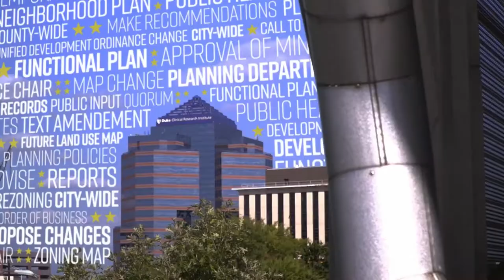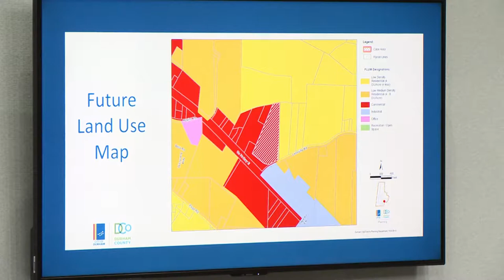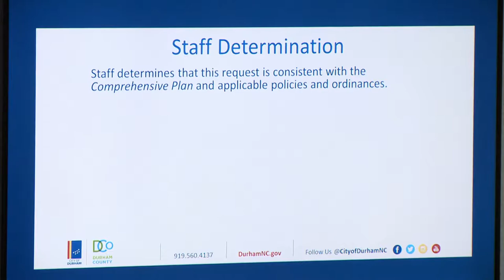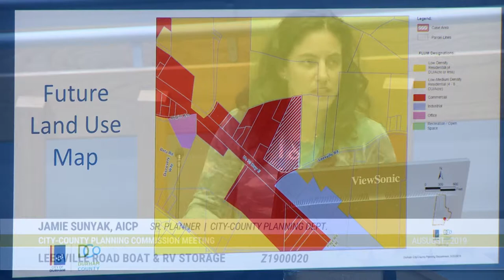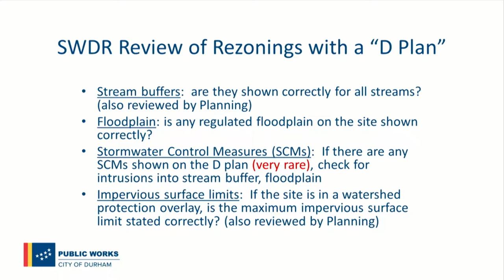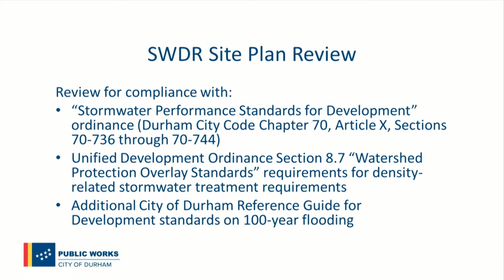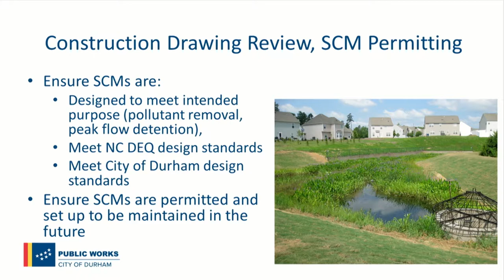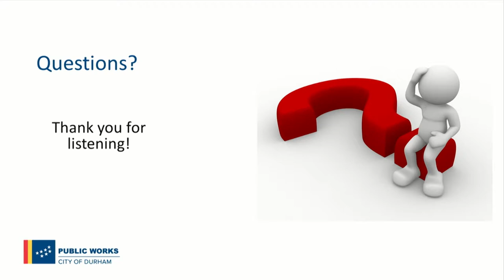Durham Planning Commission Aug 13, 2019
Call To Order 1:19
Roll Call 1:59
Approval Of The Minutes 4:32
Adjustments To The Agenda 5:02
Resolution honoring Mr. Charles A. Gibbs 5:57
1900020 Leesville Road Boat and RV Storage 17:26
Stormwater Management Presentation 52:12
New Comprehensive Plan Update 1:43:49